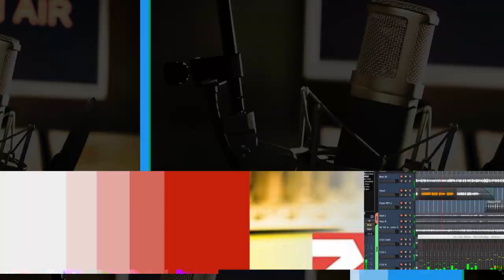منظمات دولية تطالب بالكشف عن مصير المخفيين قسراً في سوريا